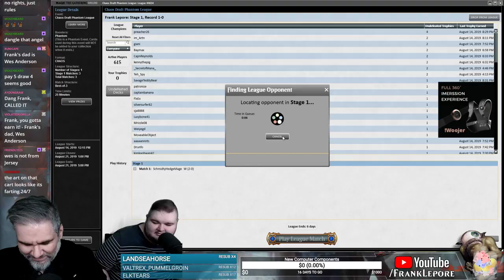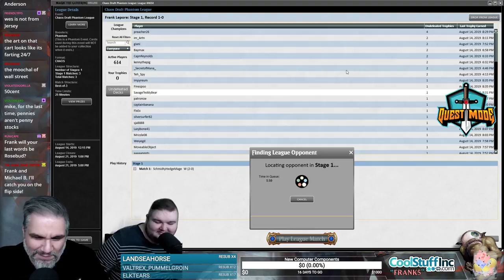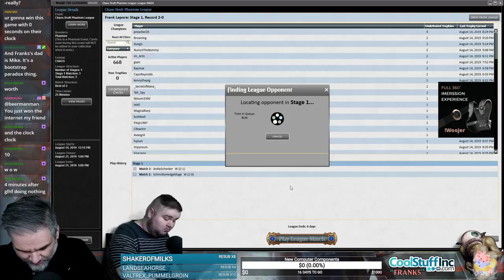(Magic Online) Chaos Draft #2 - 8/16/19